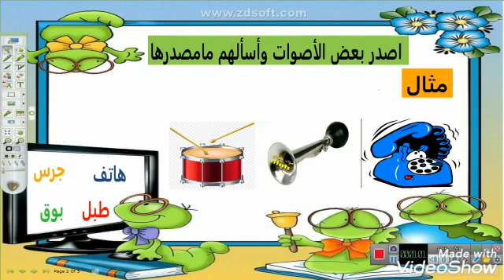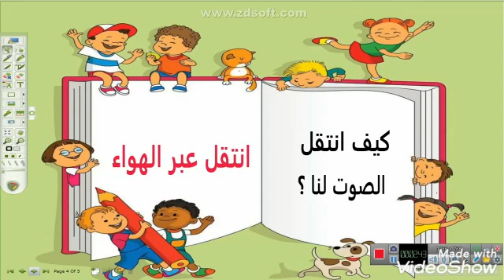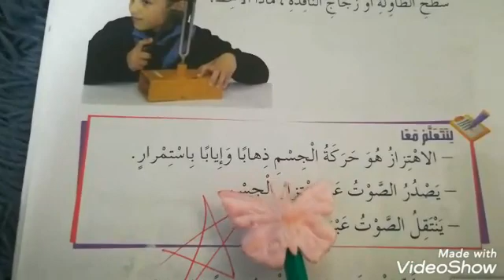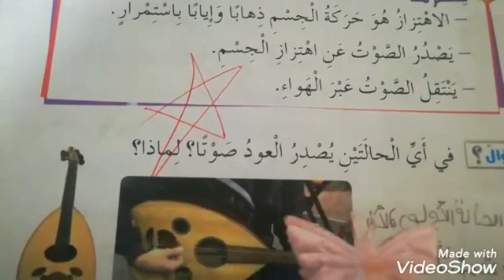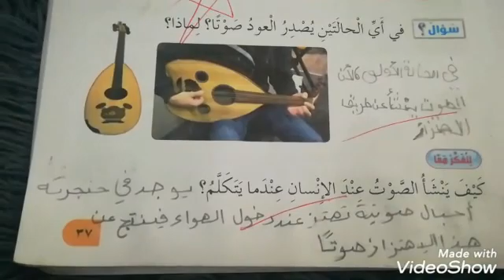درس العلوم "كيف ينشأ الصوت" للصف الثاني الأساسي.